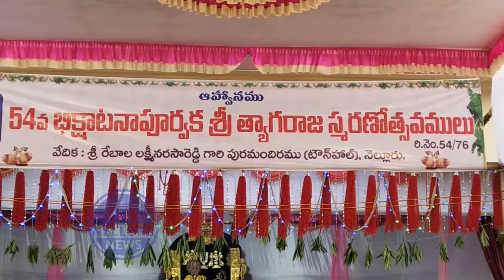54వ శ్రీ త్యాగరాజ స్మరణోత్సవములో భాగంగా గాయత్రి వెంకట రాఘవన్ గాత్రకచ్చేరి - The Nellore News